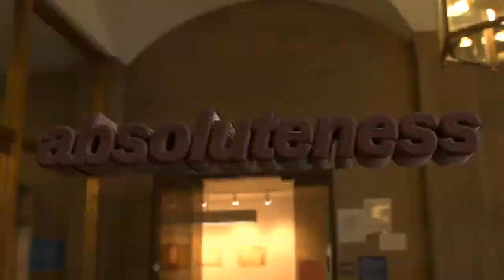a through h short